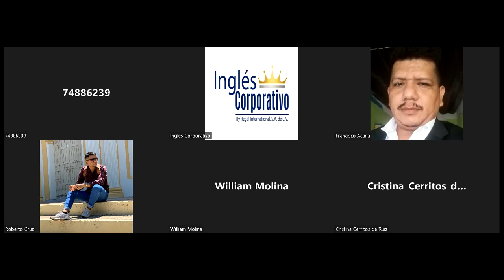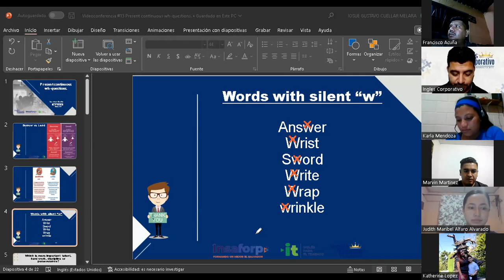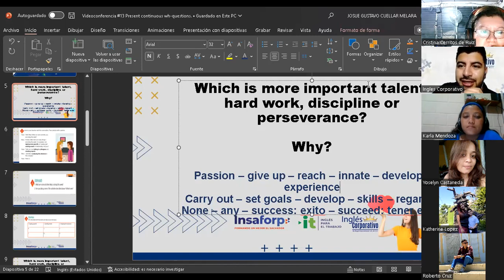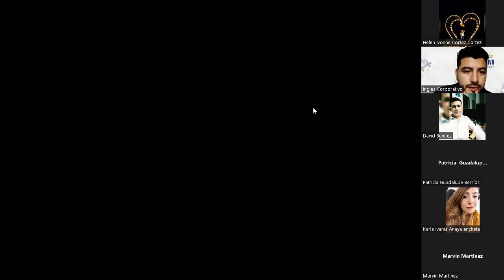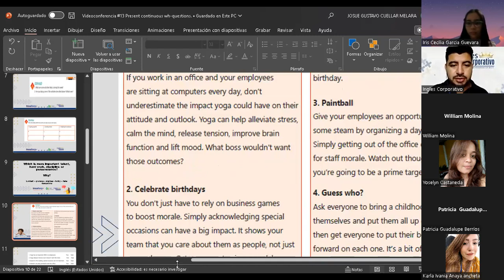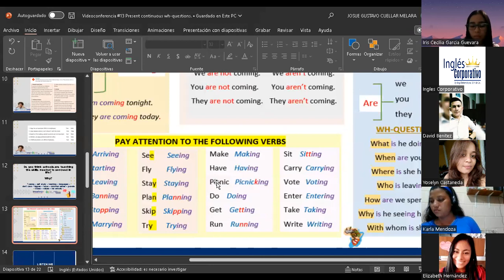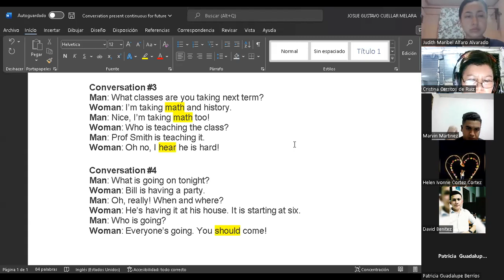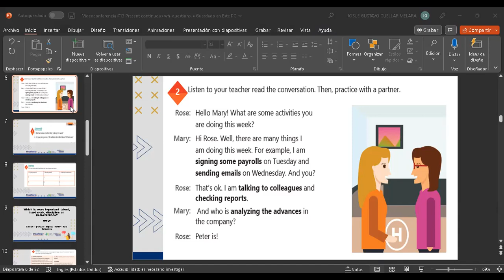Inglés Corporativo-17-08-2022-Present continuous wh-questions